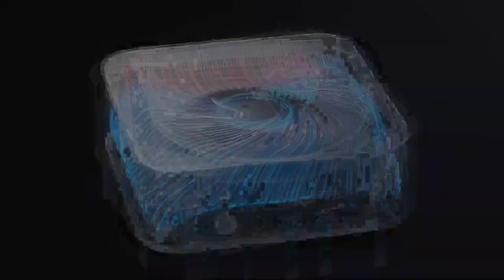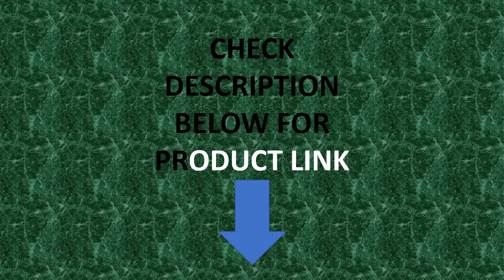New 48V 300Ah LiFePO4 Battery 16S Built-in BMS 51.2V 200Ah 120Ah 100Ah Lithium Battery Suitable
New 48V 300Ah LiFePO4 Battery 16S Built-in BMS 51.2V 200Ah 120Ah 100Ah Lithium Battery Suitable for Most Inverters No Tax&Vat

Specifications
Brand Name: BALANCETIME
Model Number: 48V 300Ah LiFePO4 Battery
Nominal Capacity: 50-300Ah
Weight: 30-125kg
Voltage: 48V
Size: 480*451*726mm
Warranty: 10 Years
Appearance Material: Iron shell
Whether to support DIY: Yes
Type: LiFePO4
Certification: CE,RoHS
Hign-concerned Chemical: None
Origin: Mainland China
Model: LiFePO4 Battery Pack
Support to Dropshipping: Yes
Features 1: No Vat, No Tax
Features 2: Made of 16S1P LiFePO4 Cells
Features 3: 16S Built-in BMS
Features 4: New Brand Grade A Cells
Features 5: Roller design for easy movement
Features 6: Suitable for Most Inverters
Features 7: 48V 300Ah LiFePO4 Battery Brand New Removable
Features 8: 48V 200Ah LiFePO4 Battery pack
Features 9: 48V 100Ah 120Ah LiFePO4 Battery pack
Features 10: for RV Boats Solar Energy